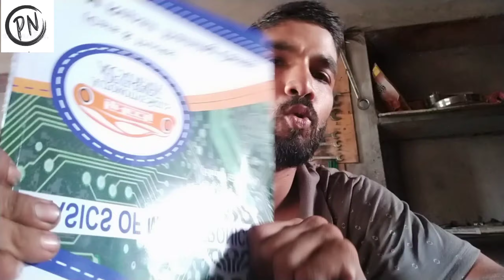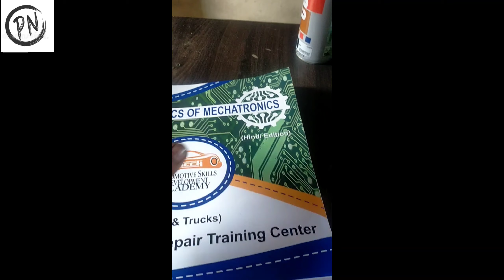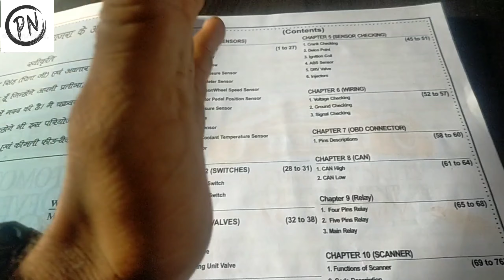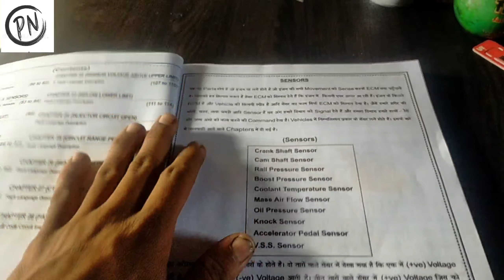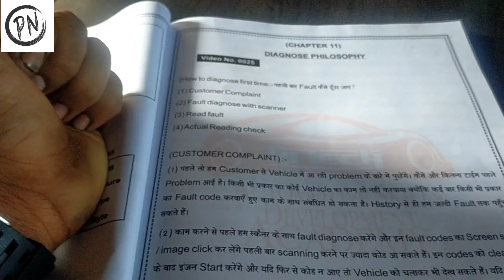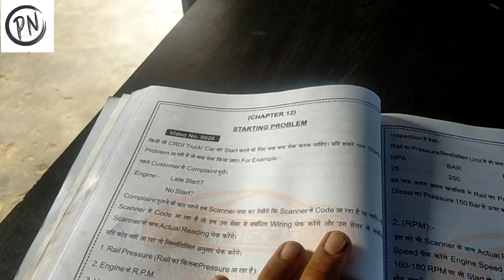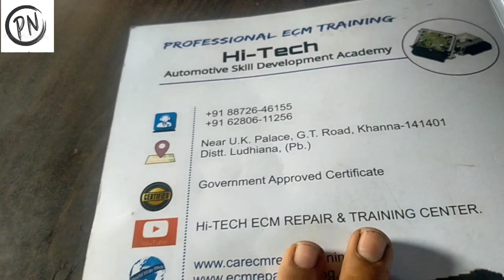सेंसर और वायरिंग चेक कैसे करेंsensor aur wiring check kaise karen